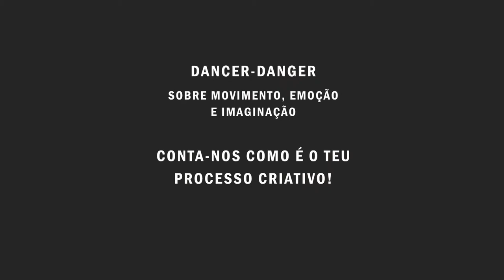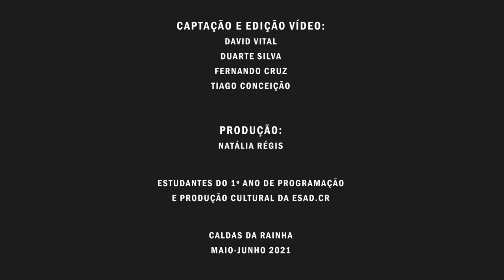Maria Matias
Dancer-Danger.